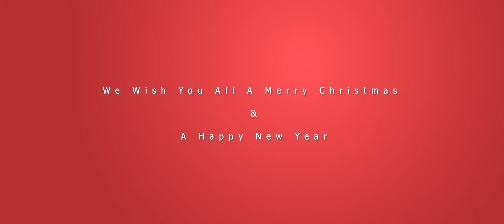To Wan Ia U Ban Mane | Various Artist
To Wan Ia U Ban Mane
Produced by Surwandiam Studio, Wahumrem. Nongmadan Shadsngi, Pynursla
@Surwandiam Studio